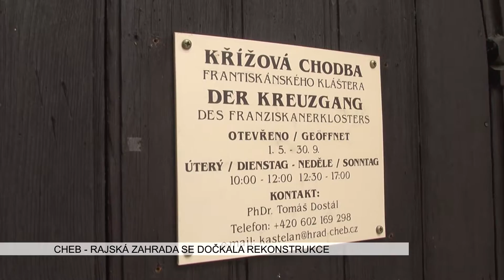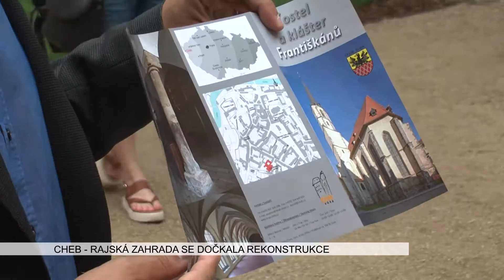Cheb: Rajská zahrada se dočkala rekonstrukce (TV Západ)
Další zákoutí města Chebu se dočkalo úprav tak, aby sloužilo k relaxaci. Upravenou Rajskou zahradu uprostřed Křížové chodby v Dominikánském klášteře představilo vedení města novinářům.

„Uprostřed je vysazená pnoucí růže, ještě malinká. A chybí nám tady ještě vysázet v těch rozích tady, jak je ta mulčovací kůra, buxusy, malé keříky. A bude následně ještě změněn mobiliář, lavičky, které budou použity, ty moderní, které máme v současné době na náměstí. Velmi podobné tak, aby se to stalo hezkou, odpočinkovou zónou. Z těch materiálů, které tady vidíte použity, tak ty kameny, které můžou být velmi zajímavé, tak tady původně vsazeny byly. Pár jich je tady v rohu dosázených navíc. S tím, že byly zasazeny do betonu. Což vůbec neodpovídá té době. Dnes jsou zasazeny do propustných materiálů tak, aby byla zajištěna i relativně lepší vodní cirkulace i v těch zdech, aby se nám tady nedržela ta voda. Jedním z nápadů bylo použít tady vodní prvek. To se bohužel, bylo by to hezké, vodní prvky vždy do prostoru veřejného patří, ale to se tady nemohlo uskutečnit z důvodu památkové ochrany a nemožnosti vybudovat nějaké odtoky. Proto ta popínavá růže,“ popsal starosta Chebu Petr Navrátil.

Kromě známé Rajské zahrady prochází úpravami i další vnitřní zahrada, kterou veřejnost dosud neměla možnost na vlastní oči spatřit. S kamerou jsme zde byli v roce 2012. V té době nikdo netušil, že v zahradě bude během rekonstrukce nalezena středověká studna.

„Zprovoznění obou by mělo být v letošním podzimu tak, jak nám to archeologové umožní. A ta finální část by mělo být zprovoznění průchodu všech klášterních zahrad. I ta Rajská, i ta druhá, potom ta původní, která sloužila k těm pěstitelským záměrům na mrkev a celer, ale dnes je to okrasná zahrada, tak, aby to tvořilo jeden společný celek pro návštěvníky Chebu,“ vysvětlil záměr Navrátil.

Opravy si včetně Rajské zahrady zatím vyžádaly 1,3 milionu korun.